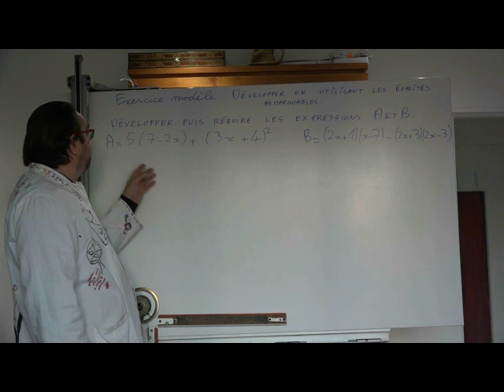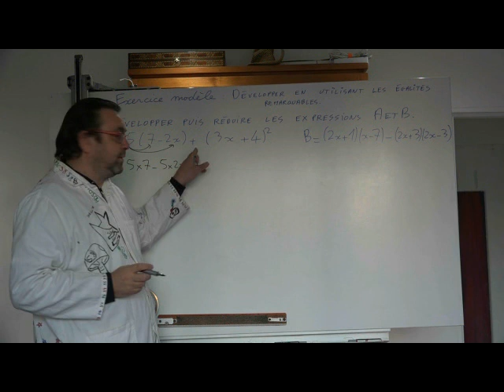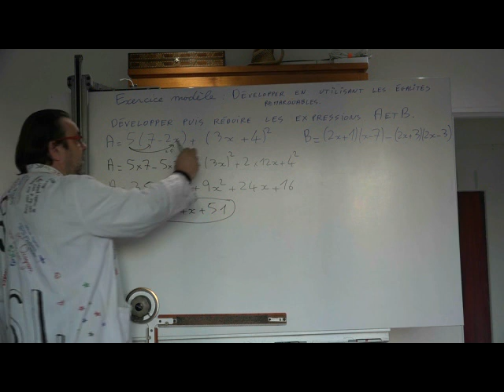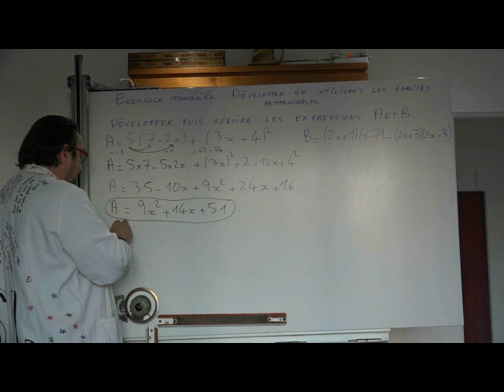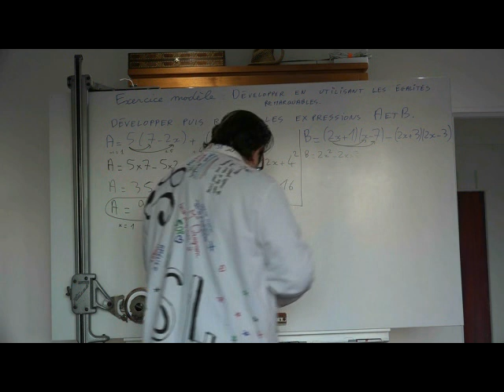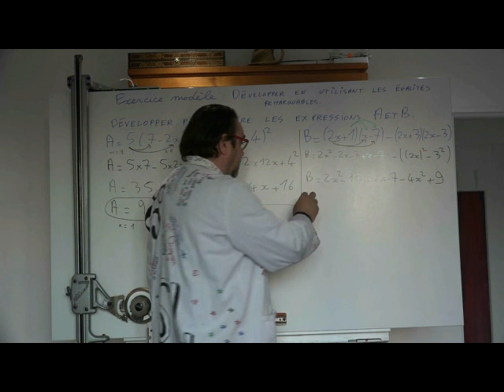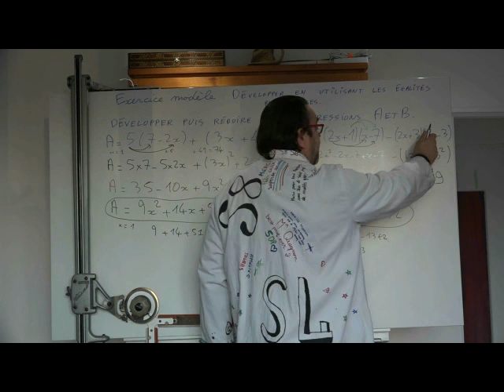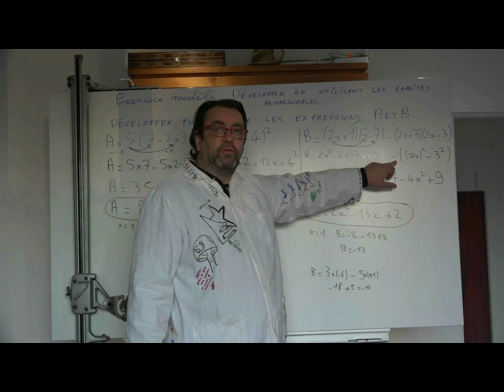exercice modèle egalités remarquables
Dans cette séance, 2 expressions sont développées en utilisant les égalités remarquables, la simple et la double distributivité.